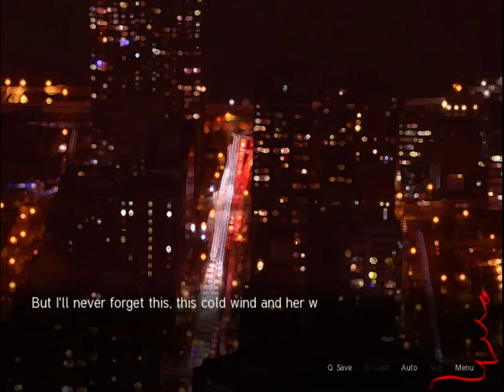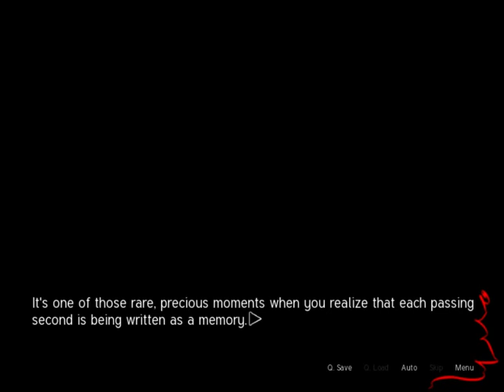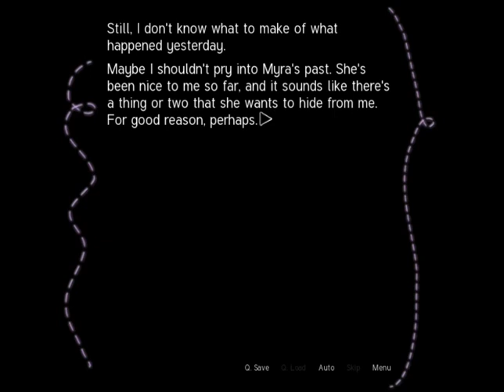Vampire Mecha Plays Sepia Tears Part 9 U.N. Owen was Her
I know Touhou, so what?!

Series that need viewer support for continuation:
Klonoa: Empire of Dreams
Disgaea PC (Once game is patched)
Pokemon Academy Life

Series that need commentators:
Undertale No Mercy Run